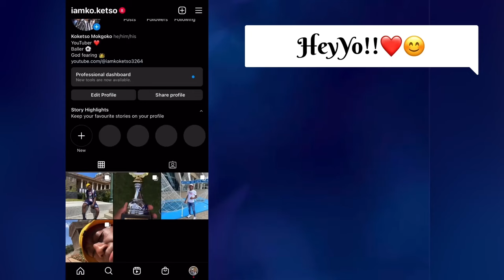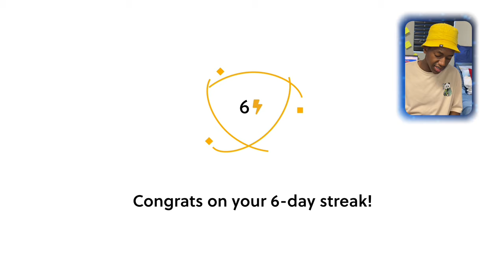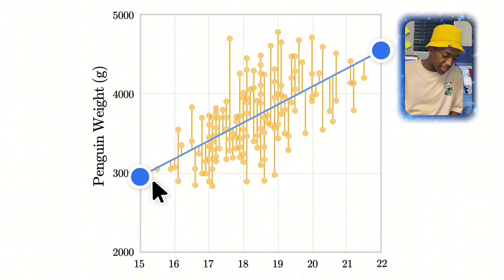HOW TO REMAIN FOCUSED WHILST STUDYING | the secret to not constantly losing focus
To try everything Brilliant has to offer—free—for a full 30 days, .

hey julle ❤️! recently i have been struggling with focus when studying and the moment i mastered the art of concentration and focusing during my study sessions, i knew i had to come on and share it with my community.

this video offers expert advice and proven techniques to help viewers maintain concentration and focus while studying, without getting distracted. From practical tips on time management and creating a distraction-free study environment to effective study strategies and mindfulness techniques, this video provides valuable insights to enhance productivity and retention during study sessions. Watch now to unlock the secrets to staying focused and maximizing your study efforts.